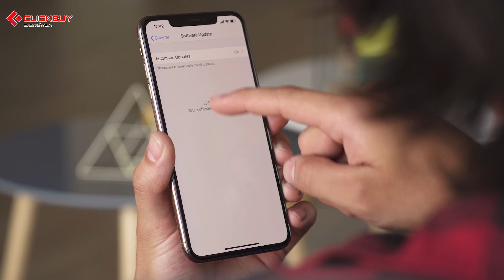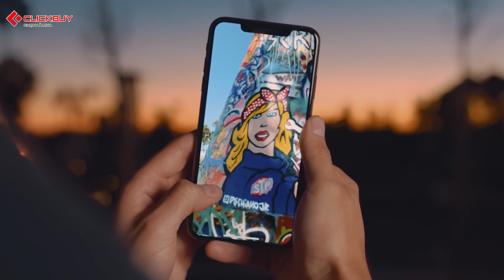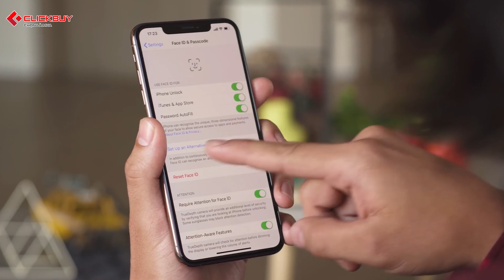iPHONE XS MAX CÓ LÀ SỰ LỰA CHỌN TỐT TRONG NĂM 2020???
iPhone XS Max giá rẻ được đánh giá cao nhờ có thiết kế đẹp, màn hình chất lượng, camera tốt cùng hiệu năng và pin tuyệt vời. Trong video hôm nay hãy cùng chúng mình đi đánh giá chiếc máy này đề xem đây có phải là sự lựa chọn tốt trong năm 2020 không nhé!!

📞 Hotline bảo hành, kỹ thuật:
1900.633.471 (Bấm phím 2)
📞 Hotline hỗ trợ phần mềm: